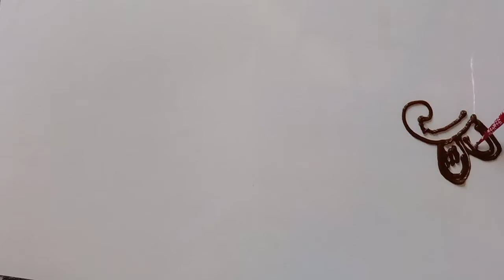Stylish mehndi designs। easy simple mehendi design । Beautiful Mehndi designs for hand